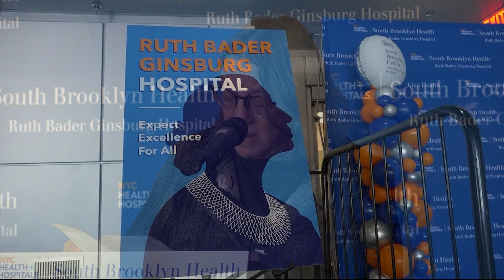South Brooklyn welcomes brand-new hospital named for Ruth Bader Ginsburg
A new public hospital is opening in New York City for the first time since 1982 and will be named after late Supreme Court Justice Ruth Bader Ginsburg.